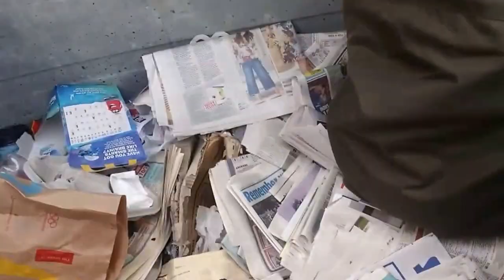#2 PLAYING HIDE AND SEEK ft. GazzTheBoss 2016 - Vlog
I played with Gary and his cousin Scott! It was really cool and more people joined the game! This game rocked!